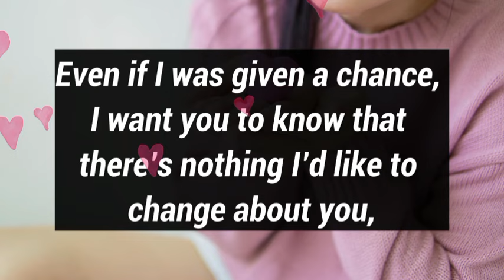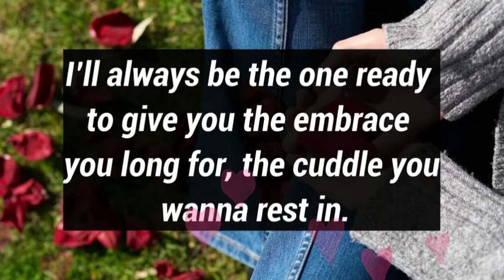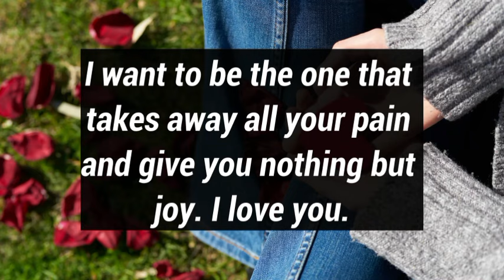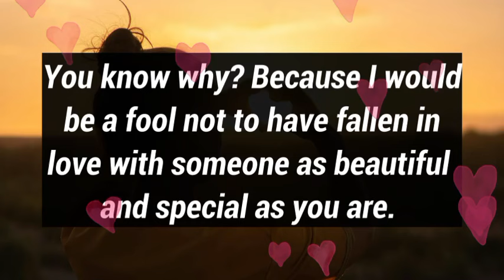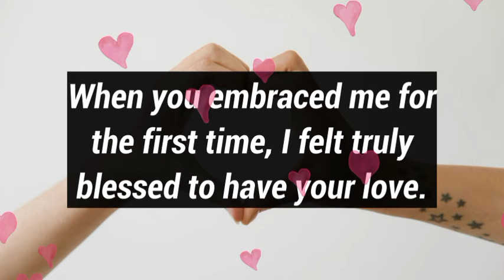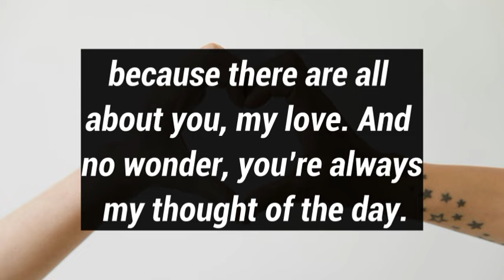Dm to Df ❤️ || Baby, I'm gonna teach you a lesson...💕🫂😘❤️